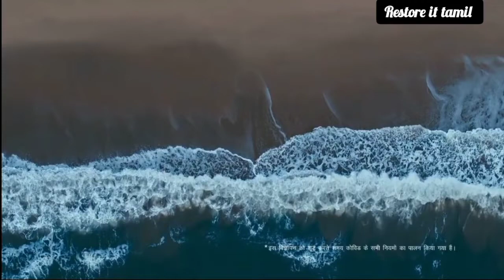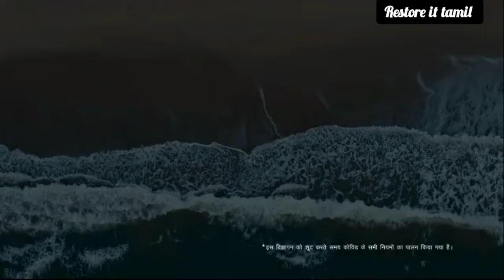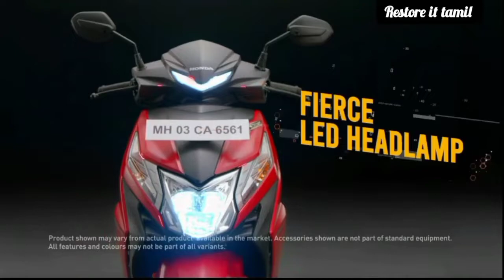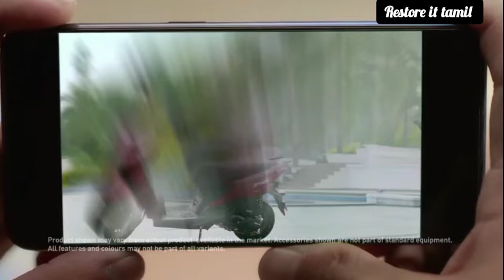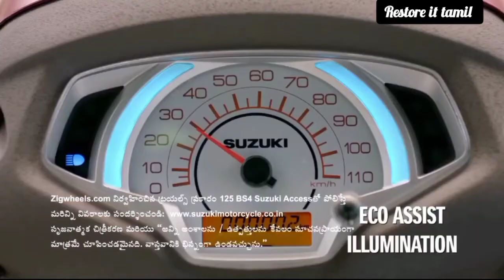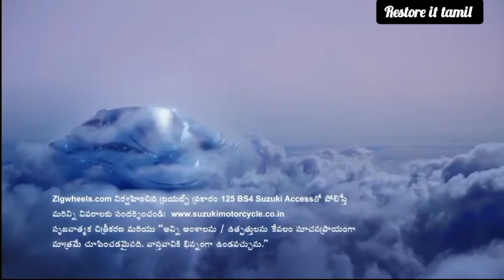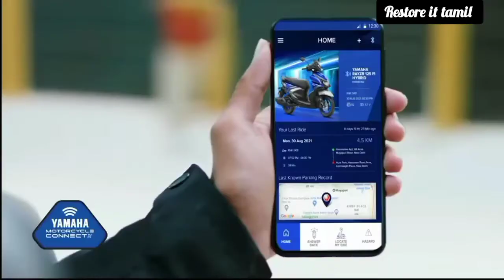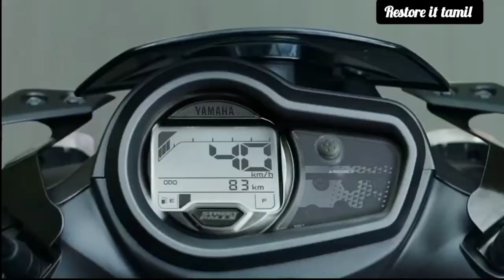top 5 best scooty in tamil || best scooter 2022 tamil